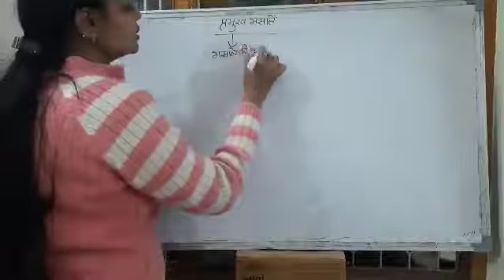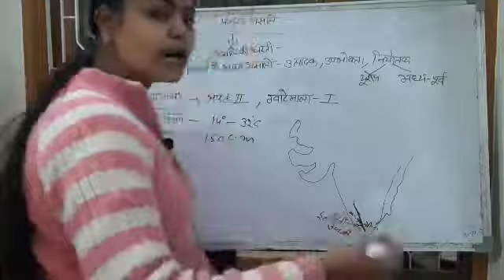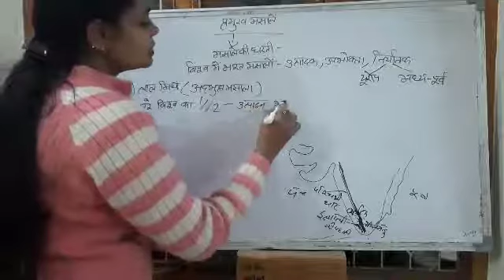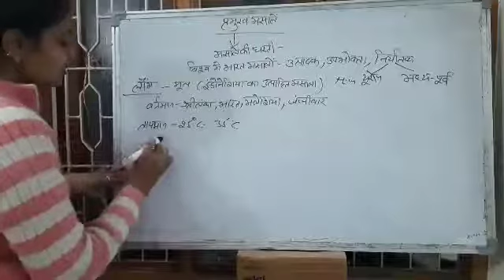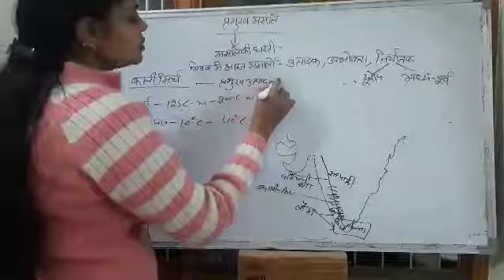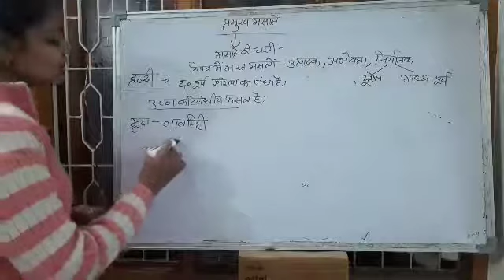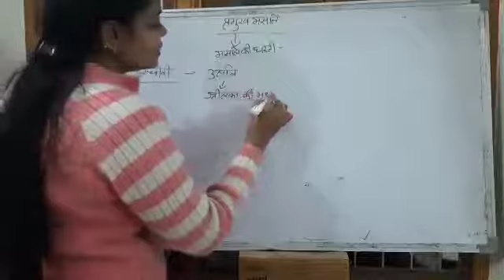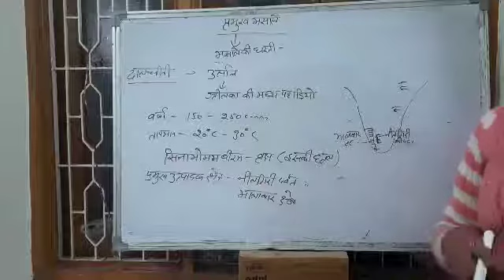SpicesIndia By Dr Sheilly Sharma Mam